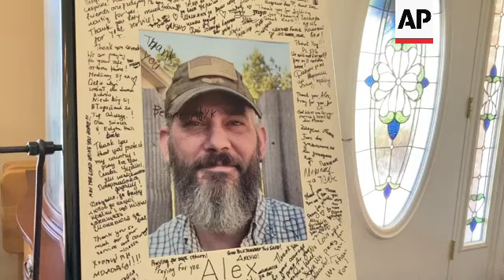American captured fighting in Ukraine back home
RESTRICTION SUMMARY:

ASSOCIATED PRESS
Tuscaloosa, Alabama - 30 September 2022
1. Alex Drueke hugs his mother Lois "Bunny" Drueke
UPSOUND: "I couldn't believe it. I kept asking him, 'Free? Free?' I couldn't comprehend the word. It was like the word made no sense to her"
2. SOUNDBITE (English) Alex Drueke, Released prisoner:
"When it happened and I started seeing what was happening on the news and just watching the Ukrainians having to flee their homes and this terrible situation that was happening to them, I started to feel compelled that I needed to do something."
3. Tight of Ukrainian flag outside Drueke home
4. SOUNDBITE (English) Alex Drueke, Released prisoner:
"We were with a reconnaissance unit that was attached to the Legion, the International Legion. We had gone out to do a recon mission and it didn't go the way that was planned. Andy and I did end up being captured. Everyone else managed to make it back to the base safe. When Andy and I were captured by Russian soldiers we were held at their outpost, their camp, for about 24 hours. We were held overnight. We were taken into Russia for a week for intensive interrogation."
5. Tight of photos of Alex Drueke and his dog Diesel
6. Mid of Diesel in Drueke home
7. SOUNDBITE (English) Alex Drueke, Released prisoner:
"The mental and emotional torture of the last 24 hours in captivity that, that was the worst."
8. Tight of photo of Alex Drueke surrounded by signatures of well wishers
9.  SOUNDBITE (English) Alex Drueke, Released prisoner:
"We both said to each other that for all we went through and all the times we thought we might die, we accepted that we might die, we were ready to die when it came, that ride was the only time that each of us independently prayed for death just to get it over with."
10. Alex Drueke on the floor with Diesel
11. Alex Drueke hugs his mother Lois "Bunny" Drueke
UPSOUND: "Abby, I'll be back. I have very nervous dogs."
STORYLINE:
One of two American veterans released from Russian captivity after being captured in Ukraine says they both prayed for death during the brutal ride to freedom.
Alex Drueke says he and fellow Alabamian Andy Huynh endured three months of captivity that included execution threats, physical torture, solitary confinement and food deprivation.
But he says the final 24 hours were the toughest because of mental and emotional torture.
Drueke tells The Associated Press that he and Huynh both prayed for death during the ride to an airport in Russia, unsure of what they would face.
The men arrived back in the United States last week. Both traveled to Ukraine in the spring to help fight off the Russian invasion.
(AP Video by Jay Reeves)